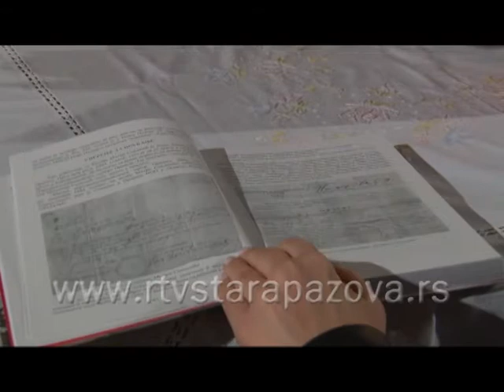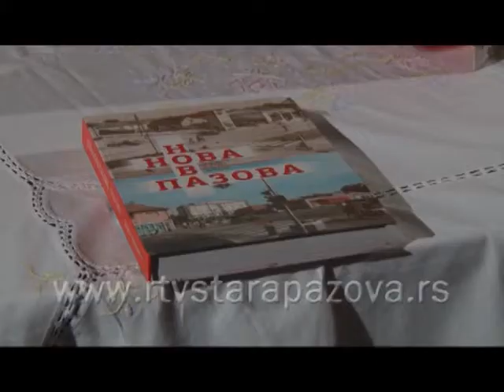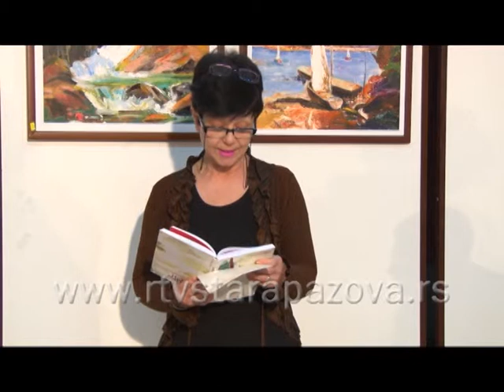Kultura u 21 138emis II deo